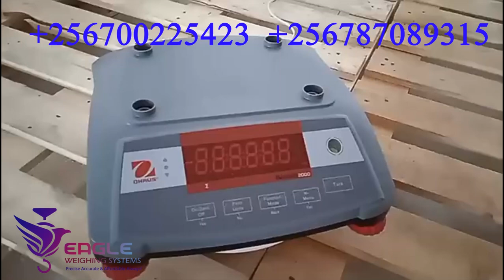Table Top weighing Scales Digital Industrial Weighing Scales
Our Tabletop Weighing Scales are used for weighing in Grocery Stores, Parcel Weighing, Fruits & Vegetables, Retail Shops, Dairy Units, Industrial Use, General Weighing Purposes. We are located at Wandegeya University Plaza Room A18